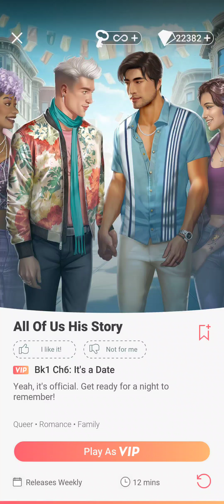Choices - All of Us: His Story - Chapter 6 | Tough MC (Diamonds Used 💎)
Choices: Stories You Play - All of Us: His Story

Chapter 6: It's a Date
Yeah, it's official. Get ready for a night to remember!

Main Character's Personality: Tough and Confident